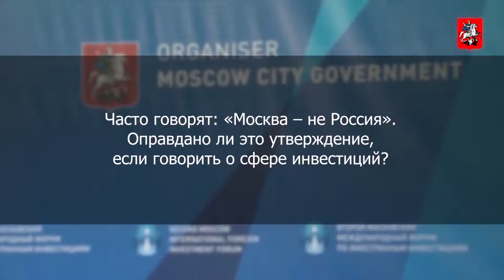Кирилл Дмитриев: Москва пример для регионов в деле привлечения инвестиций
Какие проекты сегодня интересны бизнесу, как увеличить приток иностранных инвестиций в страну и почему «Москва -- не Россия». Об этом в эксклюзивном интервью «Инвестпорталу» рассказал Генеральный директор Российского фонда прямых инвестиций Кирилл Дмитриев.